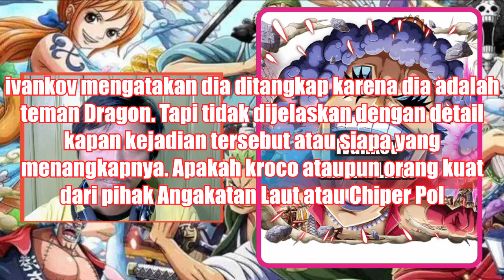Para Petinggi Pasukan Tentara Revolusi ~ Wanpispedia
follow pembahasan one piece setiap hari

Selamat datang di channel youtube Wanpispedia. Disini kita akan membahas segala sesuatu tentang One Piece, baik itu fakta ataupun teori. Dan pada video kali ini kita akan membahas mengenai 40 fakta menarik seputar monkey d luffy